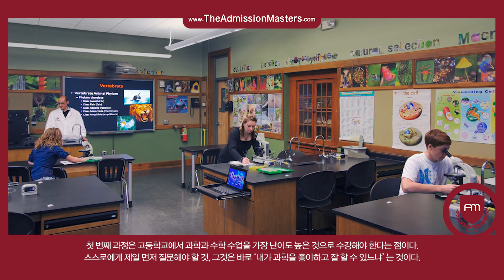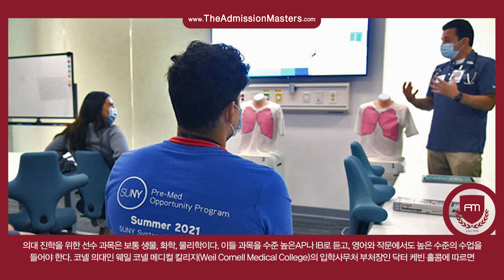[지나킴의 미국대학입시] ‘프리메드’ 고려한다면 고등학교 때부터 준비해야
주제: ‘프리메드’ 고려한다면 고등학교 때부터 준비해야

1-855-GO-MASTERS(466-2783)